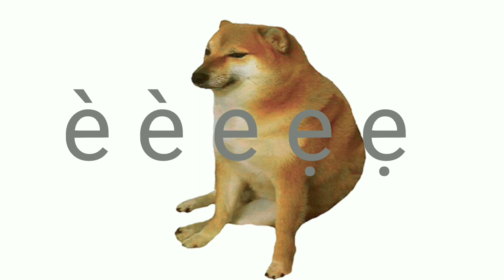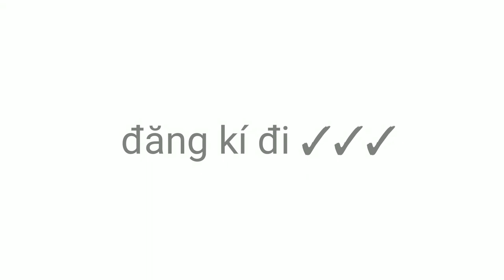un tê (cheems version)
0:00 un te
1:09 let go